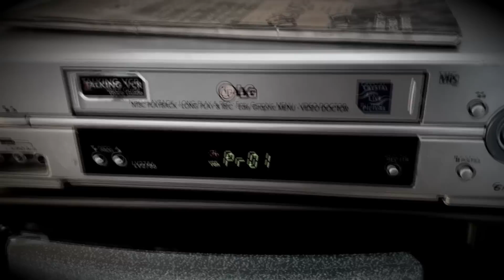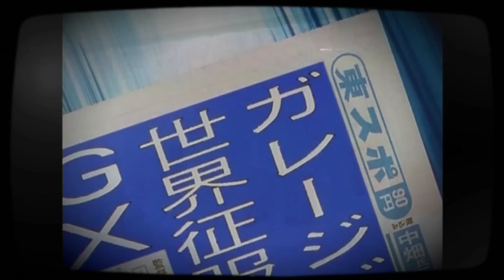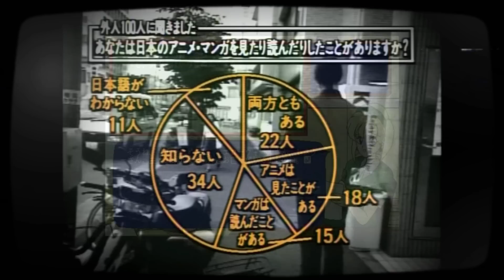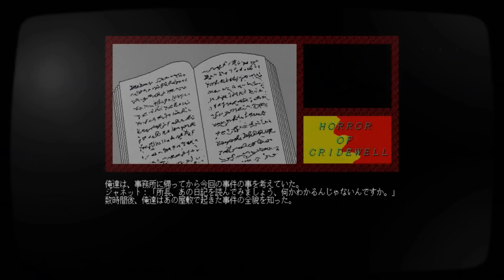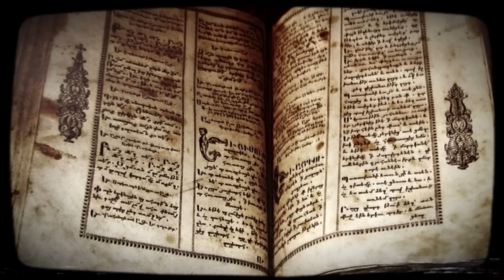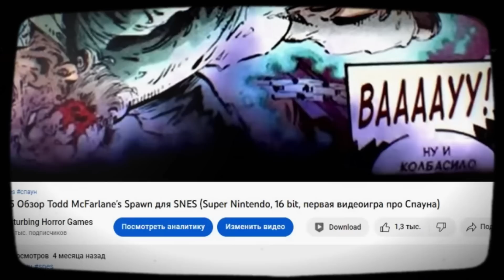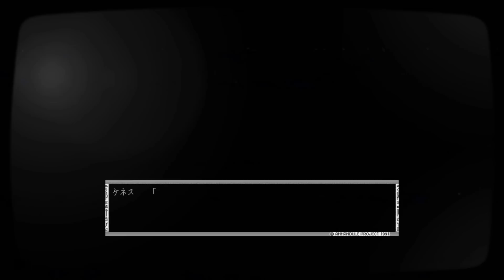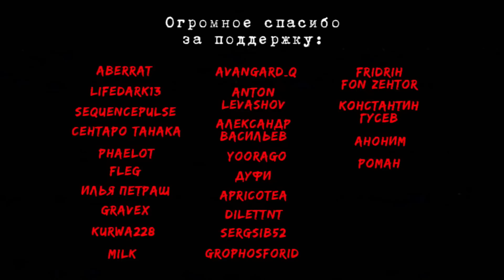DHG #69 Обзор Heart of Saphilamun Horror of Cridewell 2 (Японские ужасы, Лавкрафт, Странные игры)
Сердце Сафиламуна - это приключенческая игра для японских компьютеров Nec PC-98 и Sharp X68000, ее часто вставляют в различные топы и айсберги, как одну из самых страшных, странных, тревожных и сюрреалистичных игр. Но при этом в сети нет абсолютно никакой информации о чем эта игра, даже на японских сайтах. Нет роликов, статей, обзоров. Единственное, что можно найти - это скриншоты.  Жуткие скриншоты.

Но для начала стоит рассмотреть игру Horror of Cridewell, которая является предысторией Heart of Saphilamun. Она начинается в 1989 году, когда частный детектив Кеннет Маккой берется за новое дело. Он должен составить план заброшенного поместья Крайдвелл. Взявшись за эту работу, детектив не подозревал, что особняк принадлежит семье поклоняющейся Йог-Сототу...

Огромное спасибо @Zov_Izvne, @Vashido и @BrightMoon. за помощь в озвучке, поддержите их лайком и подпиской. :)
Поддержать Disturbing Horror Games:
Музыка в обзоре:
Soothsayer - 1999